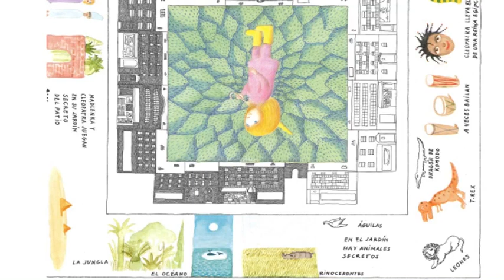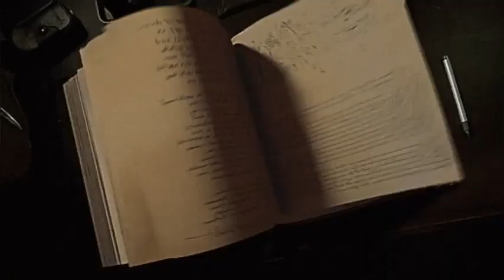Madlenka Peter Sís 480p